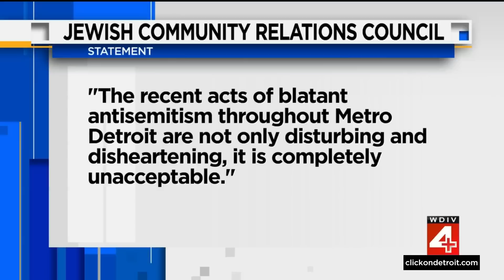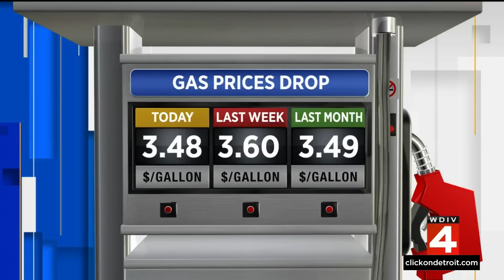Local 4 News at Noon -- May 1, 2023